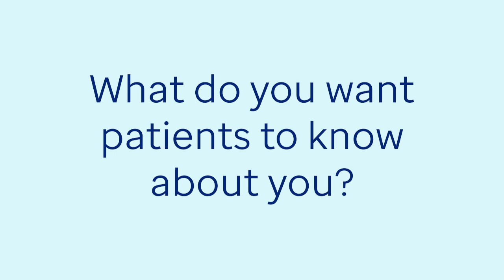Lindsay Hansen, NP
Get to know Optum's nurse practitioner Lindsay Hansen, Obstetrics and Gynecology.